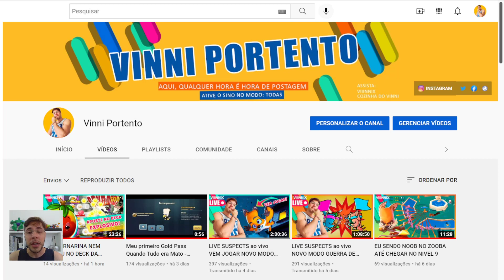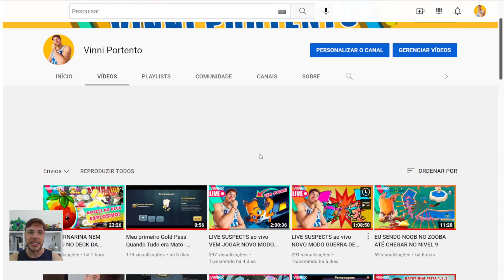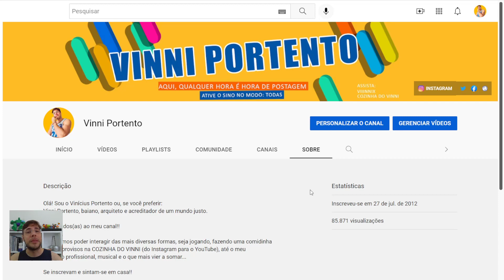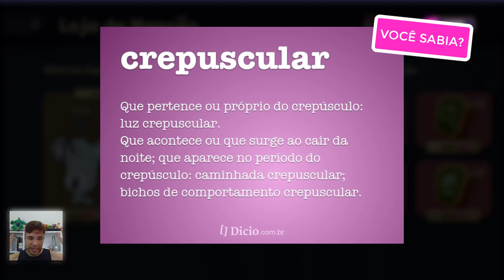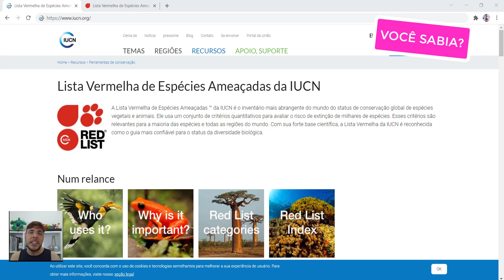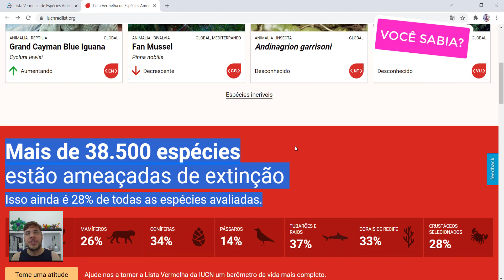TUDO SOBRE CALY NOVO PERSONAGEM | Suspects: Mystery Mansion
COMPREI NOVO PERSONAGEM CALY | Suspects: Mansão Mistério

Me apoie deixando o seu LIKE no vídeo e COMPARTILHANDO com seus amigos!